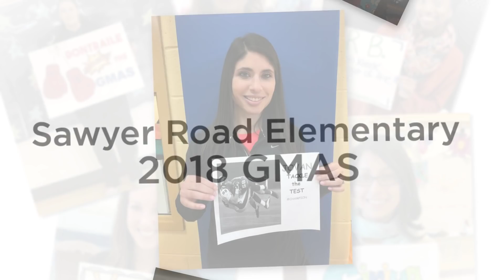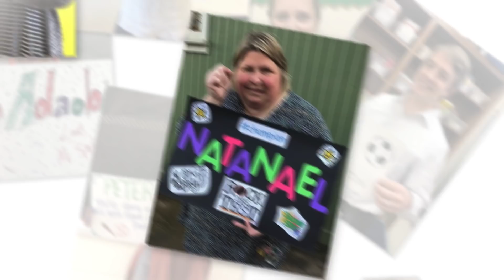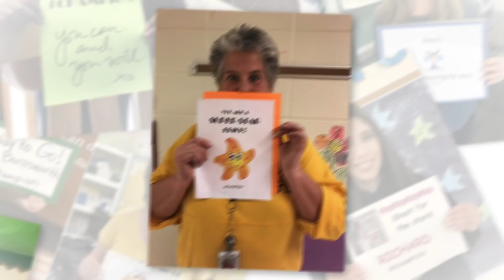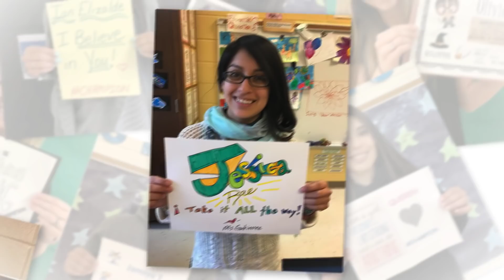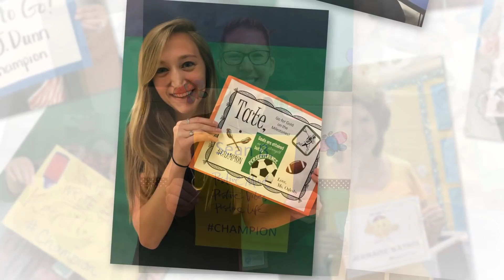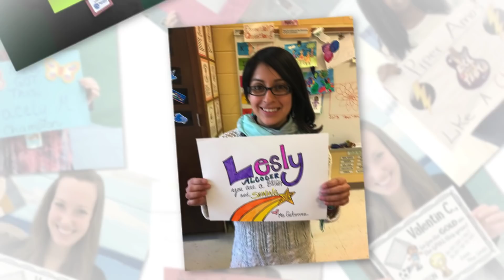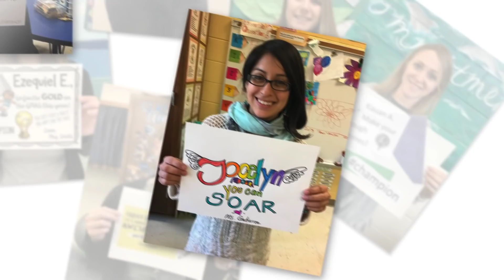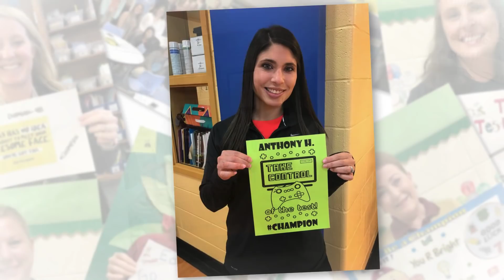2018 GMAS Motivation Video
Sawyer Road Elementary's 3rd-5th GMAS Motivation Video